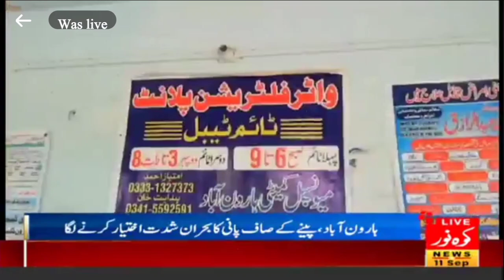ہارون آباد میں پینے کے صاف پانی کا بحران شدت اختیار کرنے لگا،او ایس آر کوہ نور نیوز